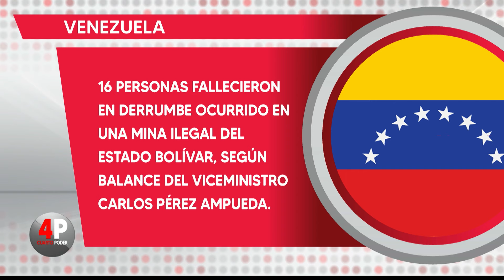Cuarto Poder: 22 de febrero de 2024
El expresidente de Colombia, Andrés Pastrana, explicó en Cuarto Poder en qué consistió su crítica a las conversaciones del gobierno de Álvaro Uribe con los paramilitares, y el trabajo que realizó para el fortalecimiento de la fuerza armada colombiana.